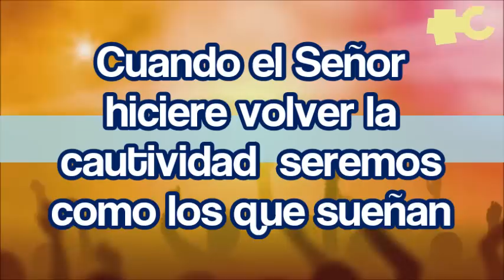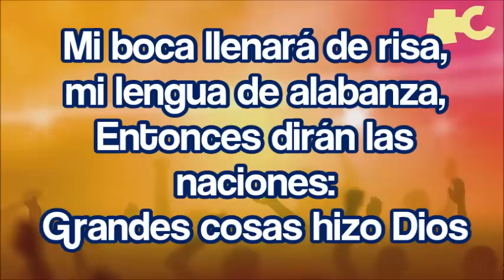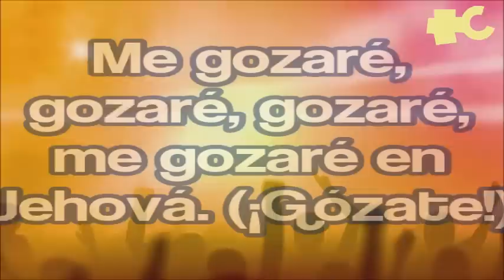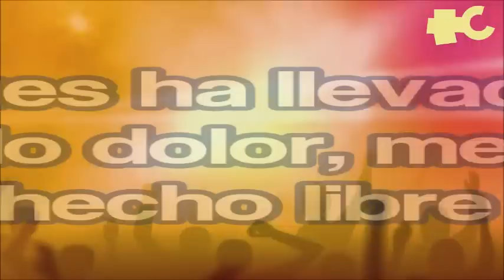Me Gozare- Ministerios Ebenezer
Me gozare- Ministerios Ebenezer Honduras
Música cristiana con letra, adoración y alabanza para Dios.   ¡¡¡¡¡Compártelo!!!